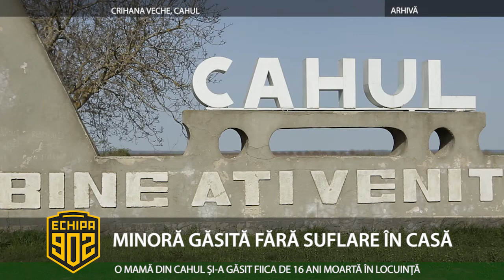MINORĂ GĂSITĂ FĂRĂ SUFLARE ÎN CASĂ